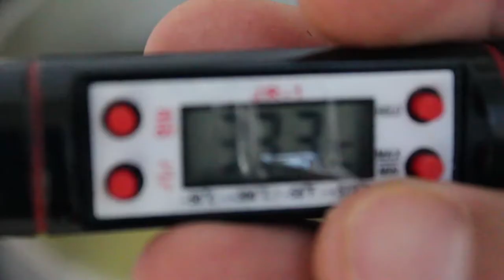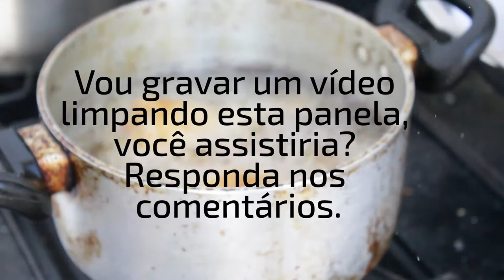Essa Coxa de Frango Frita Surpreendeu - Foi Empanado Só com Farinha de Trigo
Fala pessoal. Mais uma receita para o canal Na Cozinha com o Ferrari. Dessa vez uma coxa de frango frita só empanada com farinha de trigo.

Quantidades:
4 coxas de frango
Páprica picante e sal a gosto
150g de farinha de trigo
1 1/2 de amido de milho
Óleo de sua preferência, utilizei de soja.

A receita do molho de pimenta que comi no final, vai sair na segunda-feira!

Encontre tudo para sua cozinha

Deixem sugestões de receitas que querem ver por aqui.